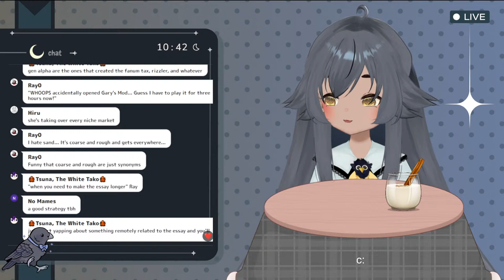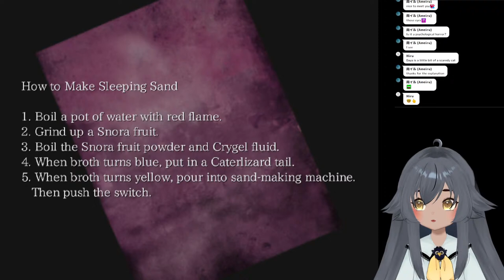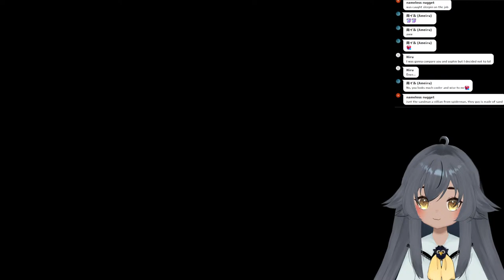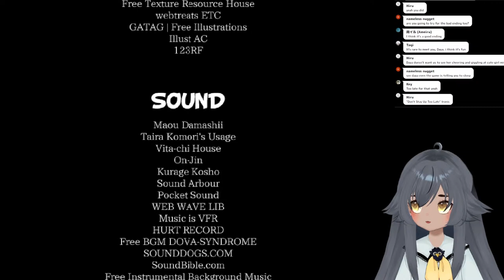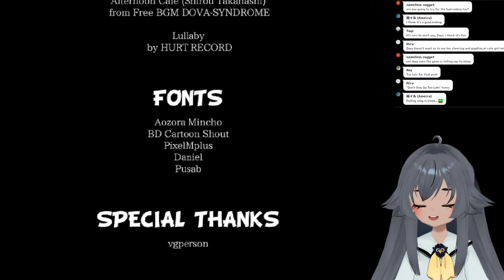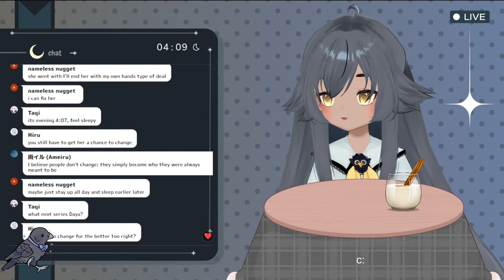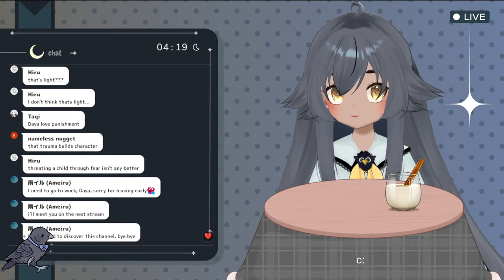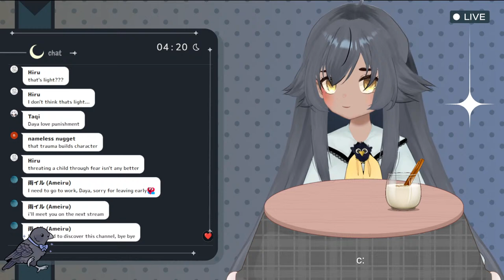【 The SandMan 】back to it :D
୨୧   Welcome crowies!!   ୨୧

lets get back into the sandman! well we startedwhen we finsihed the crookedman, im craving sweets, i need sweets.

˗ˏˋ˗˗˗˗˗˗˗˗˗˗˗˗˗˗˗˗˗˗˗˗˗˗˗˗˗˗˗˗˗˗˗˗˗˗˗˗˗˗˗˗˗´ˎ˗

: ̗̀➛Hello! I am Daya Daku, i am a lil crowie that manage to get her hand on a human potion and trying to reach out to other crowies to grow a massive army so i can take over the hum- *cough* *cough* ... to do cute silyl things duh..

˗ˏˋ_____________________________ ׂׂૢ་༘࿐ ´ˎ˗

: ̗̀➛ Rules

✦ No spamming
✦  Please be kind and respectful to the others ! !
✦ Don't talk about other streamers unless i mention it first

˗ˏˋ_____________________________ ׂׂૢ་༘࿐ ´ˎ˗

: ̗̀➛ Socials

˗ˏˋ˗˗˗˗˗˗˗˗˗˗˗˗˗˗˗˗˗˗˗˗˗˗˗˗˗˗˗˗˗˗˗˗˗˗˗˗˗˗˗˗˗´ˎ˗

: ̗̀➛ Credits

✦Model - me
✦ Riggin - me
✦ Panels - me
✦ Art - me

୭ .⋆｡⋆༶⋆˙⊹༺⋆｡⋆༶⋆˙⊹⋆ ༶ ⋆❀.⋆｡⋆༶⋆˙⊹❀☆˖⁺ ☁⋆ .⋆｡⋆༶⋆˙⊹❀⋆｡⋆༶⋆˙⊹